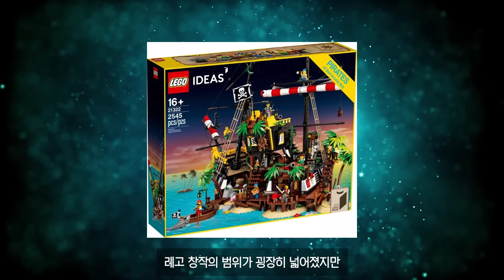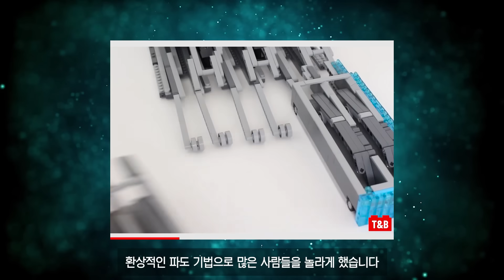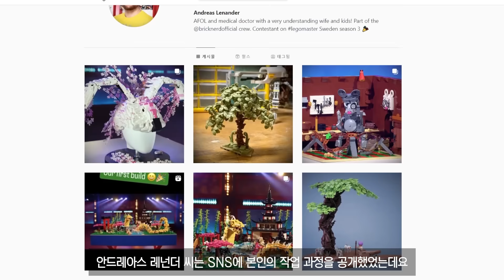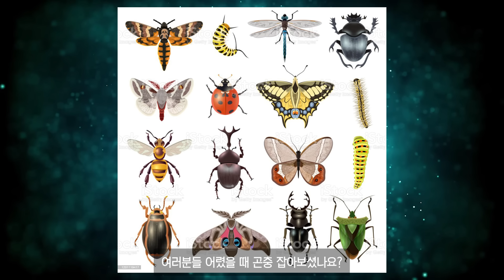절대로 못 따라하는 레고 조립법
오늘은 전세계의 레고 창작가들이
어떻게 레고를 조립하는지에 대해서 알아봤습니다!
여러분들만 알고있는 레고 조립 TIP 들을 댓글로 알려주세요!

블럭으로 전하는 세상 이야기
팬 사서함 : 서울시 용산구 서빙고로 17 센트럴파크타워, 30층 샌드박스 네트워크, 꾸삐 앞